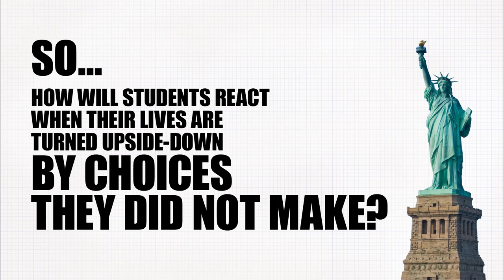This History Teacher's Lesson About DACA is Unforgettable | Field Tripped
DACA, Deferred Action for Childhood Arrivals has gotten a lot of attention recently... and for good reason! With the current administration attempting to phase out DACA, a lot of young people's lives are going to change forever. So how does it feel to have one's life changed because of decisions their parent's made? Mr. Ferroni's interactive lesson with his students is going to find out...

Special thanks to the students at USH who filmed this video!